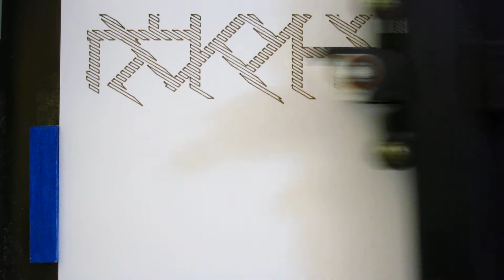Plotting a card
I made this two-colour plotted card for the MeFi “holiday card exchange - v.e.” thing. Pen plotter is a Roland DG DXY-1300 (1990s) using Roland 0.3 mm fibre-tip pens. Plot size is 123 × 91 mm, and is driven entirely from Inkscape 0.92